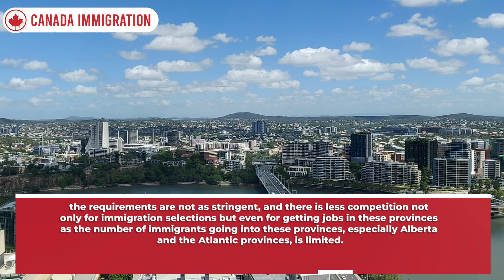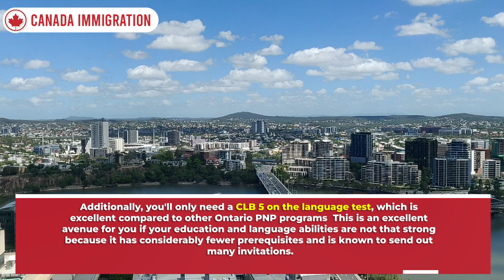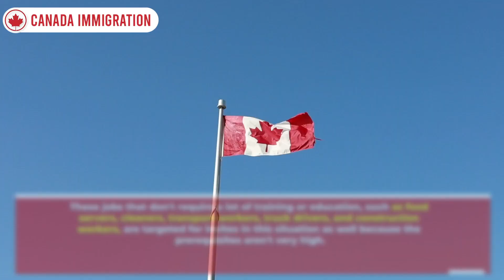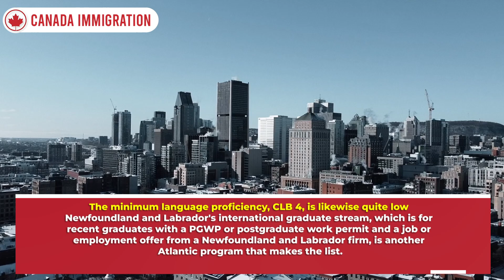Canada Immigration 2023 : #5 Easy Ways for Canada PR in 2023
Some of these programs only demand one year of work experience and an IELTS score as low as CLB 4 Additionally, a high degree of knowledge is not necessary, and you and your family members may simply become PR thanks to these programs. You can fly to Canada right away with a temporary visa and submit an application for your PR from within Canada once some time has passed You won't even need to wait for your PR to be completed. Currently, the main reason you should consider applying through these programs is that for the majority of them listed here, the volume of applications that are sent through is limited.